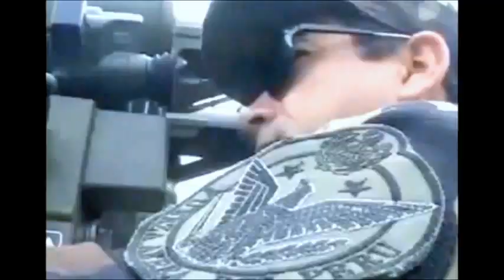Ministro de Defensa Peruano: Ejecución Presupuestal 300 Millones 2012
El Ministro de defensa Peruano dijo hoy que hay "Pendiente de Ejecución Presupuestal 300 Millones de soles" Para este 2012.
Dicho dinero es para la zona del VRAE.